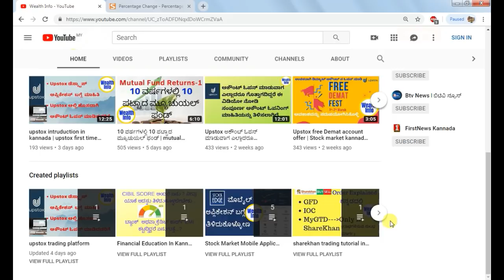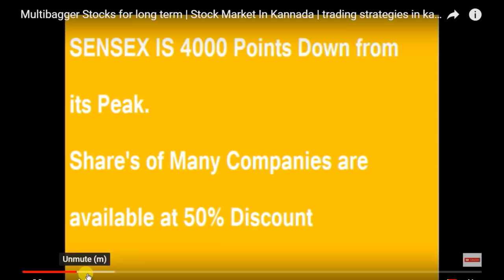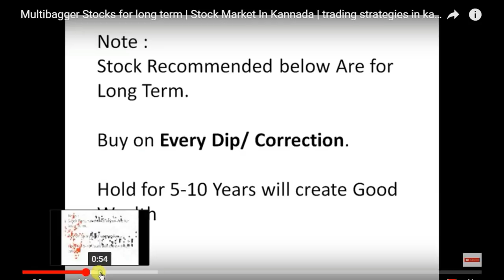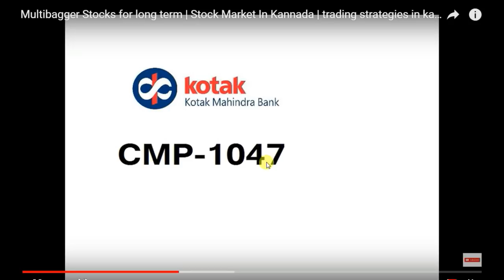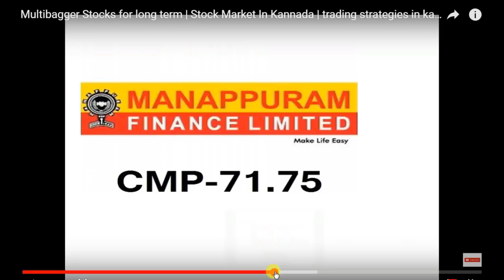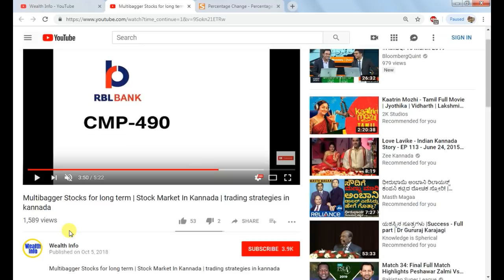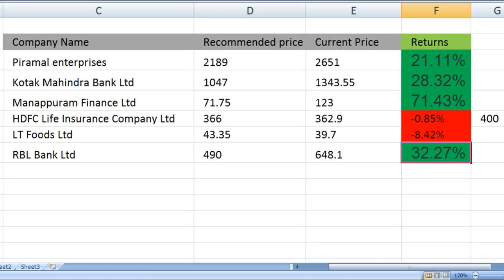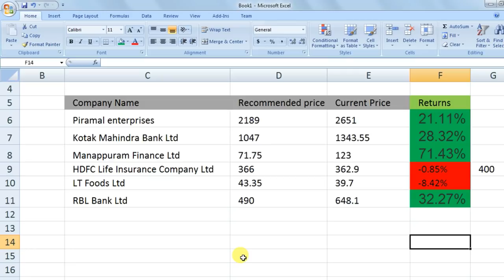ನಾವು ರೆಕಮೆಂಡೆಡ್ ಸ್ಟಾಕ್ಸ್ ಎಷ್ಟು ರಿಟರ್ನ್ಸ್ ಕೊಟ್ಟಿವೆ ನೋಡಿ| stock market kannada| share market kannada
ನಾವು ರೆಕಮೆಂಡೆಡ್ ಸ್ಟಾಕ್ಸ್ ಎಷ್ಟು ರಿಟರ್ನ್ಸ್ ಕೊಟ್ಟಿವೆ ನೋಡಿ

multibagger stocks for long term
stocks for long term investment in india
piramal enterprises multibagger returns
kotak mahindra bank stock review
rbl bank stock review
lt food stock review
hdfc standard life insurance stock returns
manappuram finance stock  returns

Sumanth